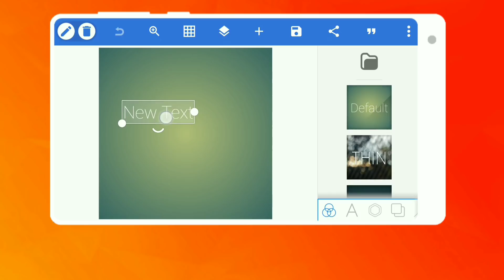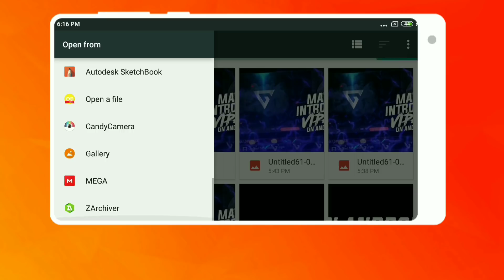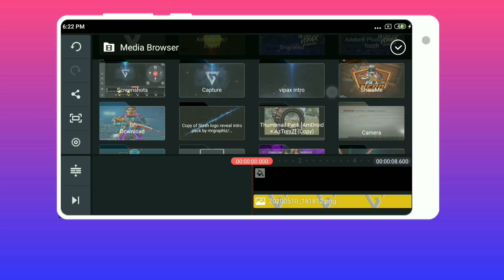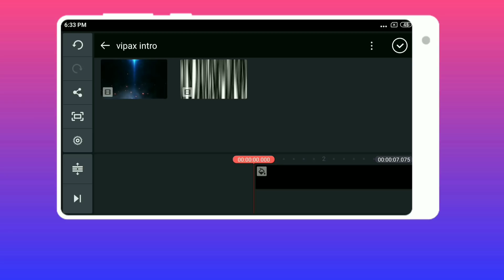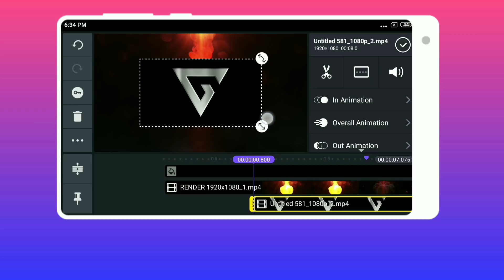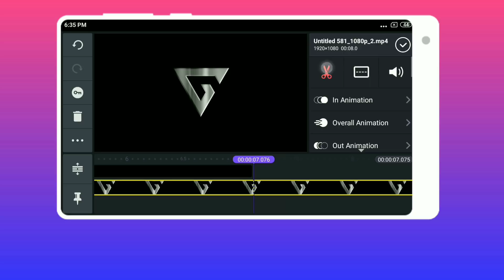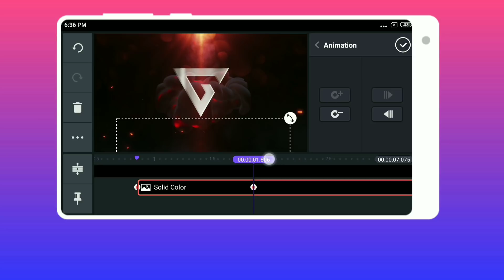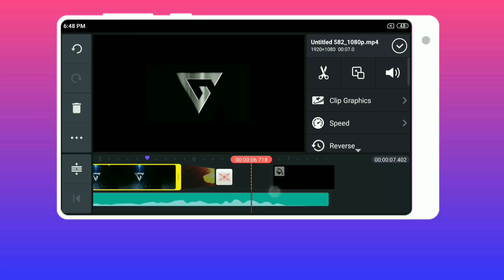Make Intro Like Vipax On Android ll Kinemaster Tutorial ll Mrgraphiz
HELLO EVERYONE TODAY I WILL SHOW YOU HOW YOU CAN MAKE INTRO LIKE VIPAX IN KINEMASTER . JUST FOLLOW THE STEPS SHOWN IN THIS VIDEO.

🔹 Please check the password in the video,
will appear any time on your screen ( lower centre)

For Example:
Password:- 12**

If the file is not opening then download zarchiver app, then put the password and try again.

Track: JackEL & Merdix Antwinette - Pain (VIP)

My Gears
My Laptop
Laptop Bag
My Headphone

PEACE❤️